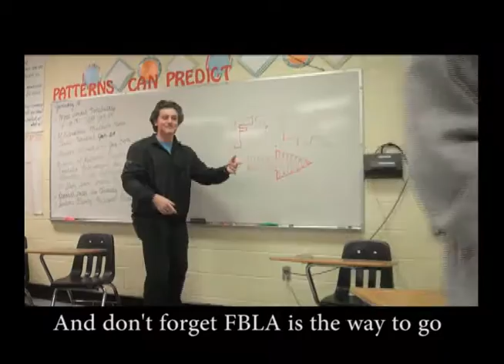FBLA Digital Video Production 2016 - De Queen High School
FBLA Members: Jeffery Davis, Krishna Patel, and Prince Beasley.

Sir Mix-A-Lot's "Baby Got Back" belongs to Def American Recordings published 1992 and Meghan Trainor's " Dear Future Husband" belongs to Epic Records published in 2015. They have all rights to the music.